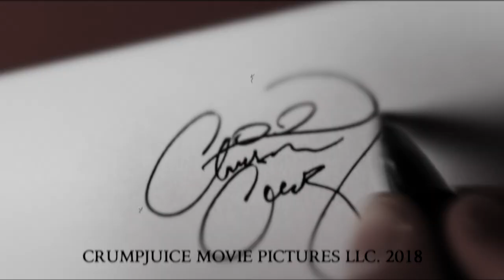THE PHANTOM OF THE OPERA (1911) SHORT HORROR DEMO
With your help we hope to become the No.1 name in free non, watermarked stock footage.
~Free Stock Footage~ ~Original Shorts~ ~Music Videos~

The Crump Channel is the fastest growing archive of quality free stock footage on Youtube and is a resource for you to use however you wish. All videos marked 'Free Stock Footage' are entirely free for anyone to use. NOT FOR RE-DISTRIBUTION as is.

Crumpjuice Movie Pictures LLC. is based out of Salt Lake City, Utah, U.S.A and has been in business since 2011.

Christian Crump @
CRUMPJUICE MOVIE PICTURES LLC. 2018
.2011